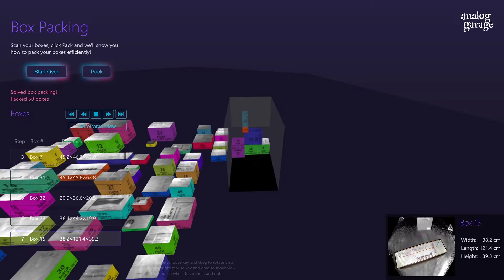ToF 飛時測距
了解飛時測距（ToF）如何透過結合人工智慧、計算機視覺、演算法和3D感測技術來簡化物流。ToF

📍什麼是飛時測距？